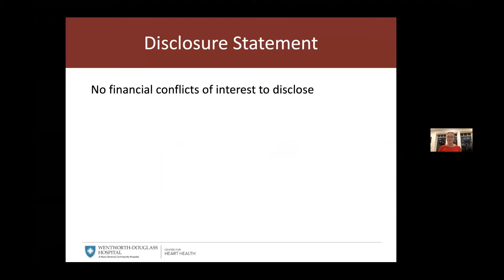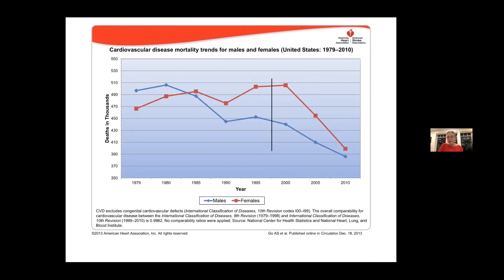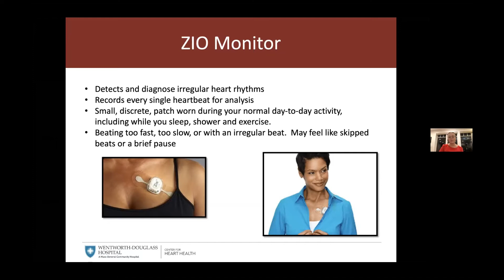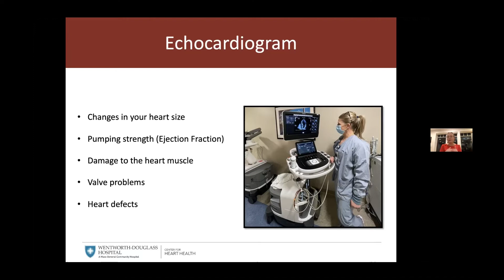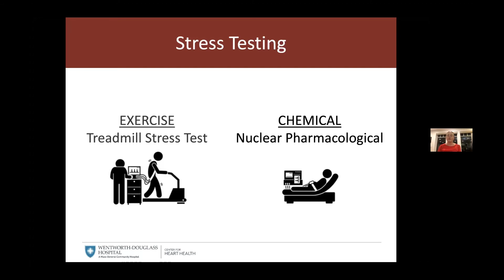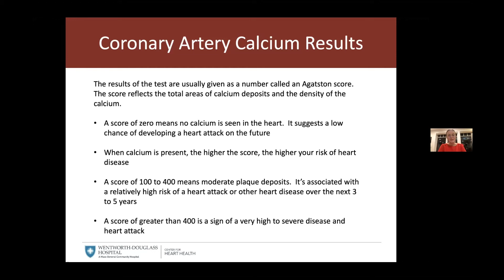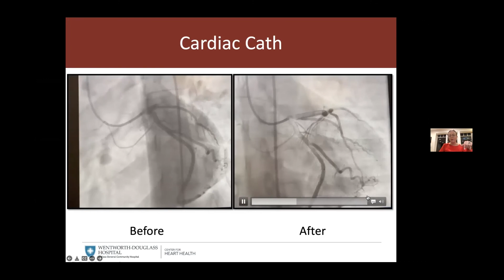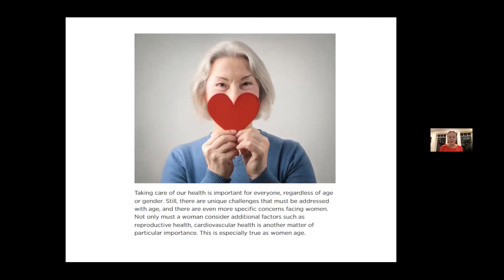Taking Tests to Heart - The Importance of Cardiac Testing for Women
Heart disease is the leading cause of death for women, but screening
and other routine tests can help prevent these deaths. Join us during
Women’s Heart Health Month to learn more about the importance of
cardiovascular testing, signs of heart disease, and more.

WHITNEY COPPOLINO, MD
Women’s Heart Health Specialist

Wentworth Health Partners
Cardiology at Pease